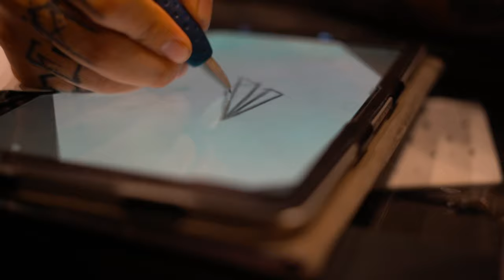MON VOYAGE EN ITALIE 📍CEFALU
Si tu aimes ce que je fais, alors:
1️⃣Laisse un pouce bleu 👍
Tu peux écouter mon son 📀

● MON MATÉRIEL ●

- MIcro: auna